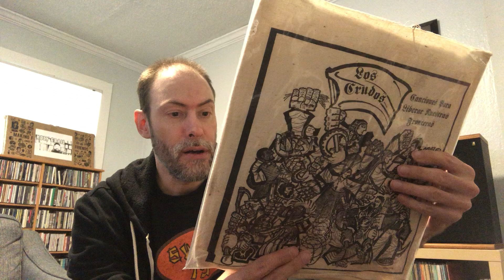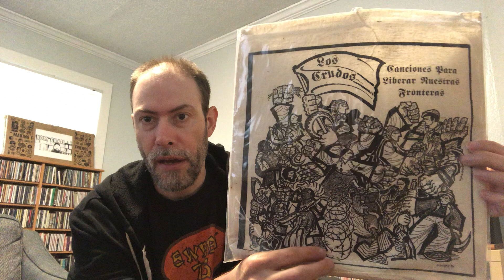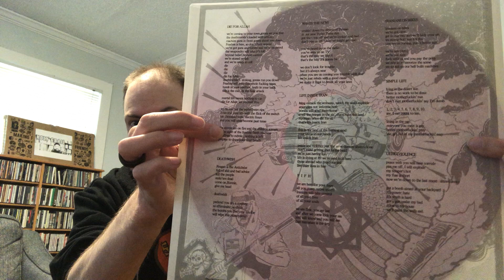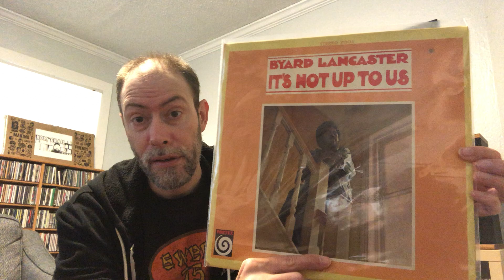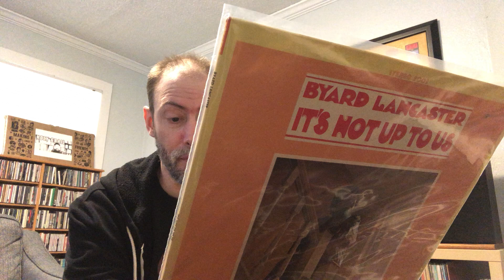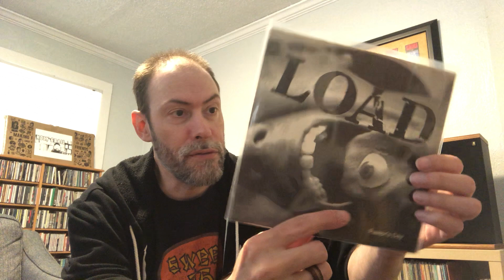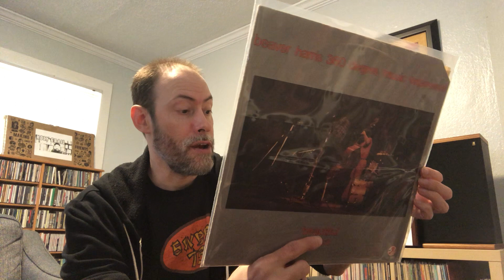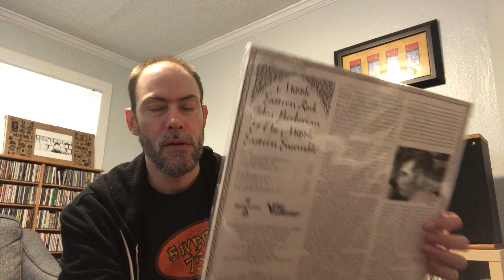Vinyl Community - VC #223 - Spanning a few genres.